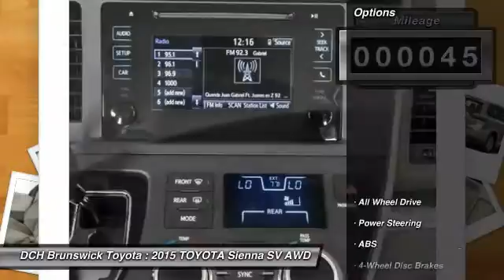2015 TOYOTA Sienna BT5S1120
2015 TOYOTA SIENNA North Brunswick, NJ
Stock# BT5S1120

1504 US Route 1 North

Price excludes: Sales Tax, License & Registration, and Dealer Documentation Fee ($369). Advertised price includes manufacturer's rebates $1,500 - TMS Customer Cash. Exp. 02/29BACK-UP CAMERA, ALL WHEEL DRIVE, BLUETOOTH, MP3 Player, CHILD LOCKS, 3RD ROW SEAT, KEYLESS ENTRY, SAT RADIO, ALLOY WHEELS! Families always have somewhere to go, and the Toyota Sienna can help you keep up. It is a stylish choice designed as much for parents as it is for the kids, as it has a forward-leaning, athletic stance, with aerodynamic and attractive body sculpting. It handles more like a performance car and less like the people movers you might be used to. Available in five models: L, LE, SE, XLE and Limited, all share a 3.5L 266hp V6 engine paired with a 6-speed automatic Transmission. All models come standard with Front-wheel drive, but All-Wheel Drive is an available option on the LE, XLE and Limited trims. The FWD gets an EPA estimated 18 MPG City and 25 MPG hwy, and the AWD gets 16 MPG City and 23 MPG hwy. Depending on Trim, the Sienna can hold 7-8 people as a two-wheel drive, and 7 if you get all-wheel drive. Based on seating configurations and how many people are in the vehicle, cargo room in the Sienna varies from over 39 cubic feet up to 150 cubic feet. The base L Trim comes generously appointed with items like Dual Sliding Side Doors, a 60/40 Split and Stow 3rd Row seat, Three-zone air conditioning, and Cruise control. Based on which you select, the higher trims can offer possibilities like a Sport mesh front grille, Power lift gate, and Perforated leather-trimmed seats. Plus, the optional Display Navigation with Entune App Suite is available. It includes a 6.1-inch touch-screen with integrated backup camera display, HD Radio, auxiliary audio jack, hands-free phone capability, and music streaming via Bluetooth. Also, available are apps like Bing, OpenTable, Pandora, and real-time info like traffic, weather, and fuel prices. Another great option is the incredible Dual-View Entertainment Center with 16.4-in. display.